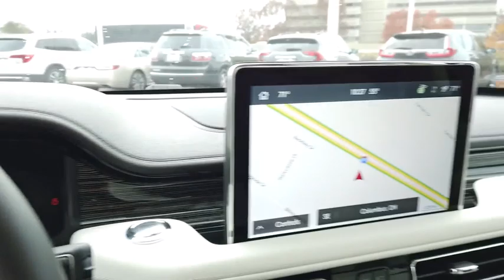2021 Lincoln Aviator Lancaster, Delaware, Columbus, Powell, Dublin, OH A21002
Flight Blue New 2021 Lincoln Aviator available in Lancaster, Ohio at Bob Boyd Lincoln of Columbus. Servicing the Delaware, Columbus, Powell, Dublin, OH area.
2021 Lincoln Aviator Black Label Grand Touring - Stock#: A21002 - VIN#: 5LMYJ9YY4MNL00169

2445 Billingsley Rd.

ENGINE: 3.0L V6 GRAND TOURING HYBRID  -inc: Twin-turbocharged (STD),TRANSMISSION: 10-SPEED MODULAR HYBRID  -inc: SelectShift capability (STD),FLIGHT BLUE,EQUIPMENT GROUP 900A  -inc: Orders are scheduled for Black Label certified dealers only,CLASS IV TRAILER TOW PACKAGE  -inc: Blind Spot Detection w/Cross Traffic Alert  trailer coverage  Class IV Hitch & Wiring  Smart Trailer Tow  4-Pin & 7-Pin Connectors  Trailer Sway Control,FULL REAR CONSOLE  -inc: 2 smart charging USB ports (types A & C)  Panoramic Vista Roof w/Shade Controls,Turbocharged,All Wheel Drive,Active Suspension,Power Steering,ABS,4-Wheel Disc Brakes,Brake Assist,Aluminum Wheels,Tires - Front Performance,Tires - Rear Performance,Temporary Spare Tire,Sun/Moonroof,Generic Sun/Moonroof,Panoramic Roof,Heated Mirrors,Power Mirror(s),Integrated Turn Signal Mirrors,Power Folding Mirrors,Rear Defrost,Privacy Glass,Intermittent Wipers,Variable Speed Intermittent Wipers,Rain Sensing Wipers,Rear Spoiler,Remote Trunk Release,Power Liftgate,Power Door Locks,Fog Lamps,Daytime Running Lights,Automatic Headlights,Headlights-Auto-Leveling,AM/FM Stereo,Navigation System,Premium Sound System,Satellite Radio,Rear Seat Audio Controls,HD Radio,Requires Subscription,MP3 Player,Steering Wheel Audio Controls,Auxiliary Audio Input,Satellite Radio,HD Radio,Requires Subscription,Bluetooth Connection,Bucket Seats,Rear Bucket Seats,Heated Rear Seat(s),Cooled Rear Seat(s),Adjustable Steering Wheel,Trip Computer,Power Windows,WiFi Hotspot,3rd Row Seat,Leather Steering Wheel,Heated Steering Wheel,Keyless Entry,Power Door Locks,Keyless Start,Keyless Entry,Power Door Locks,Remote Trunk Release,Hands-Free Liftgate,Universal Garage Door Opener,Cruise Control,Adaptive Cruise Control,A/C,Rear A/C,Climate Control,Multi-Zone A/C,A/C,Power Driver Seat,Power Passenger Seat,Leather Seats,Bucket Seats,Heated Front Seat(s),Seat Memory,Cooled Front Seat(s),Seat-Massage,Auto-Dimming Rearview Mirror,Driver Vanity Mirror,Passenger Vanity Mirror,Driver Illuminated Vanity Mirror,Passenger Illuminated Visor Mirror,Floor Mats,Remote Engine Start,Keyless Start,Remote Engine Start,Mirror Memory,Navigation System,MP3 Player,Telematics,Smart Device Integration,Requires Subscription,Power Windows,Power Door Locks,Trip Computer,Heads-Up Display,Mirror Memory,Security System,Engine Immobilizer,Traction Control,Stability Control,Traction Control,Front Side Air Bag,Blind Spot Monitor,Cross-Traffic Alert,Lane Departure Warning,Lane Keeping Assist,Lane Departure Warning,Automatic Parking,Tire Pressure Monitor,Driver Air Bag,Passenger Air Bag,Front Head Air Bag,Rear Head Air Bag,Passenger Air Bag Sensor,Knee Air Bag,Driver Restriction Features,Child Safety Locks,Back-Up Camera